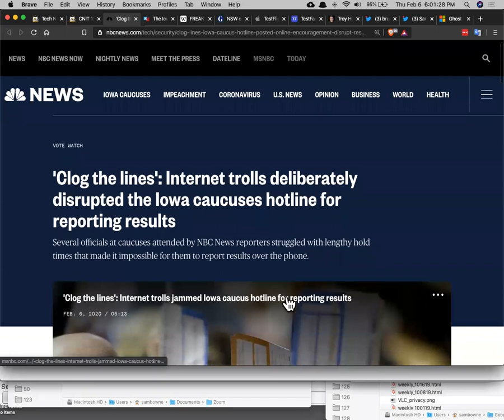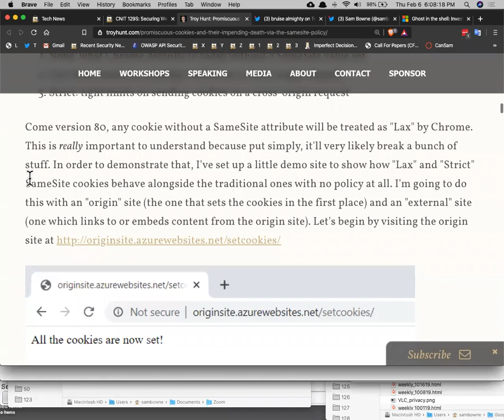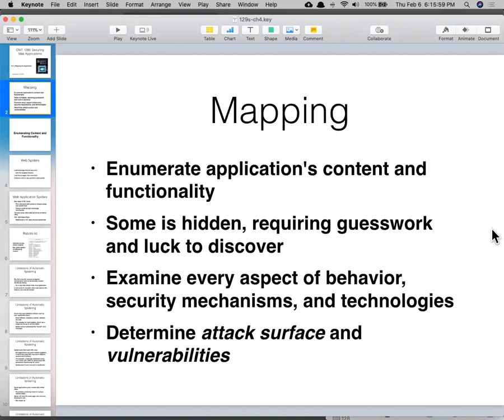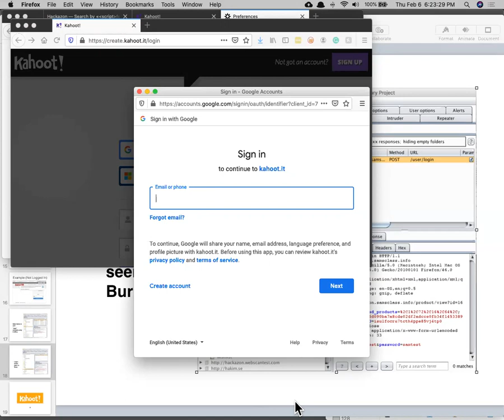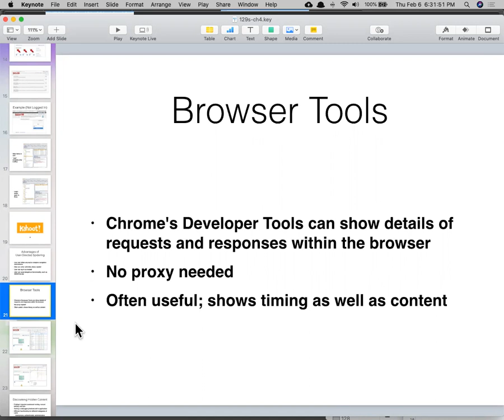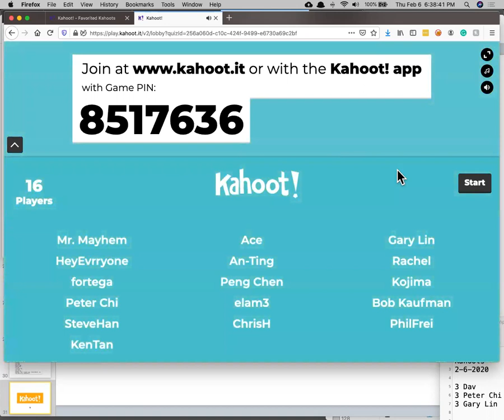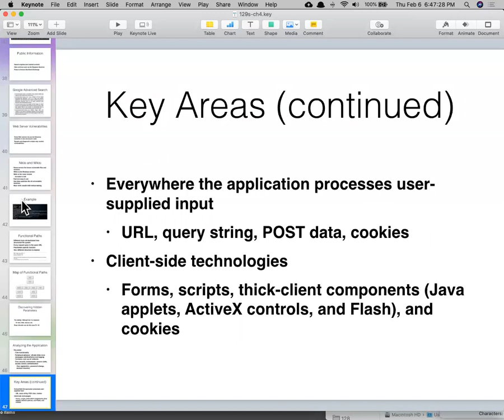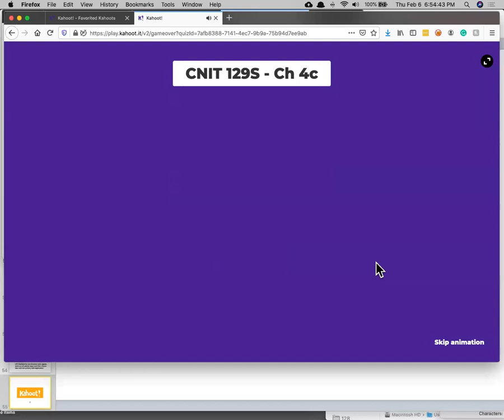CNIT 129S: Ch 4: Mapping the Application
A college lecture based on "The Web Application Hacker's Handbook", 2nd Ed.